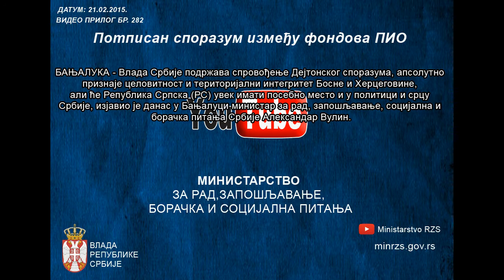Potpisan sporazum između fondova PIO